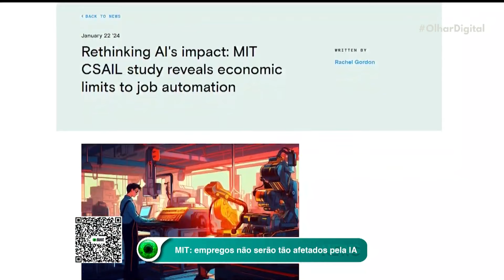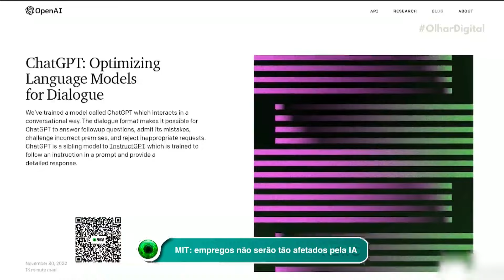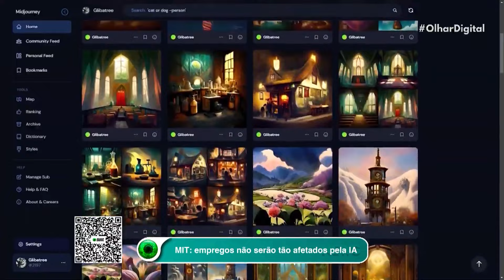MIT: empregos não serão tão afetados pela IA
🤖💼 Estudo do MIT indica que apenas 23% dos trabalhos visuais seriam economicamente viáveis para substituição por sistemas de IA, segundo pesquisa recente do laboratório de ciência da computação e inteligência artificial. Saiba mais!